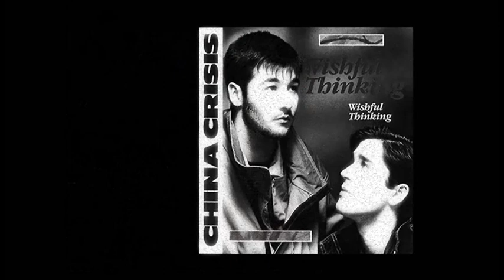Wishful Thinking [China Crisis - acoustic cover]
チャイナ・クライシス 「希望的観測」
My guitar picking version of an impressive 80's song of a so much underrated band. "Working with Fire & Steel - Possible Pop Songs Vol. 2" has been on my first walkman until it was totally worn out.  Since there wasn't any oboe player around I added some backround with my casio. Well then... Cheers!